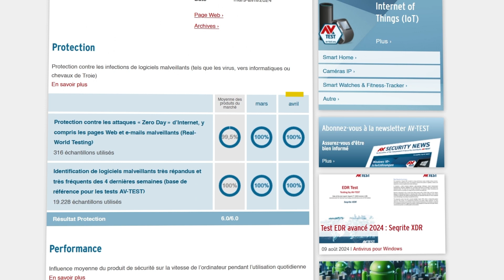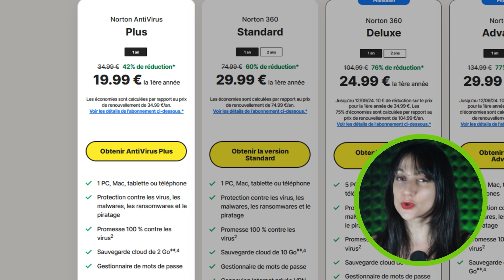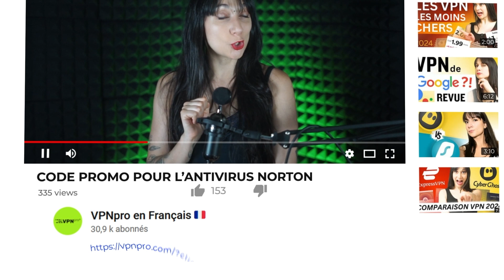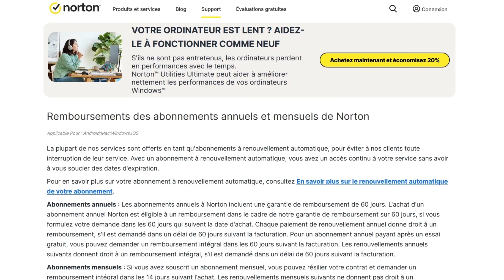Code promo Norton | Obtenez votre abonnement à l’antivirus Norton au meilleur prix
+ Garantie de remboursement de 30 jours

Dans cette vidéo, je vais revenir en détail sur les différents forfaits proposés par Norton, afin que vous puissiez choisir celui qui saura répondre le mieux à vos besoins… tout en profitant d’une belle réduction !

\\TIMESTAMPS//
0:00 Intro
0:06 Comment obtenir son abonnement à Norton moins cher
0:50 Tarifs de Norton
1:31 Forfaits de Norton
2:15 Forfait Norton 360 Deluxe
3:11 Conclusion